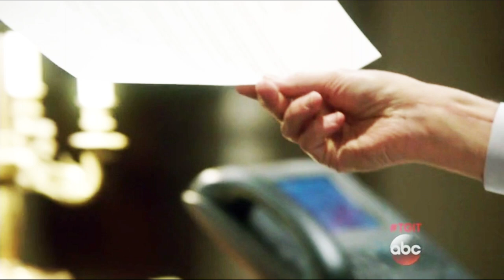Scandal 4x17 | Olivia & Fitz "Nice move"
Scandal, episode "Put a Ring on it" 4x17